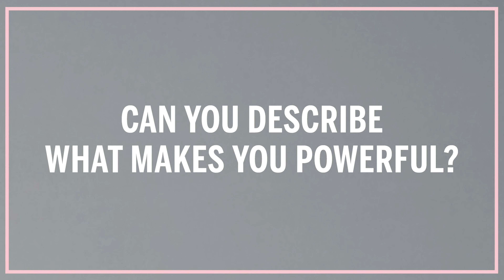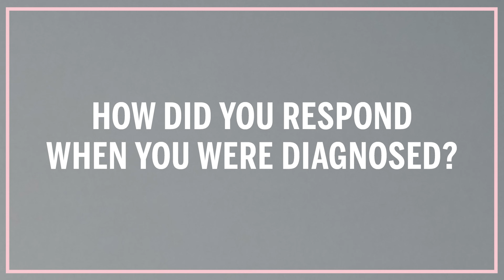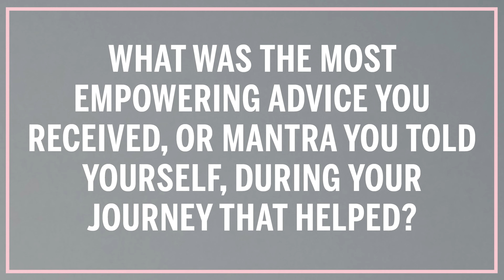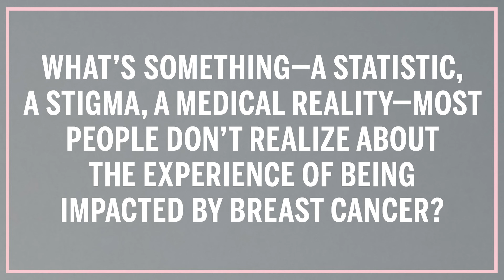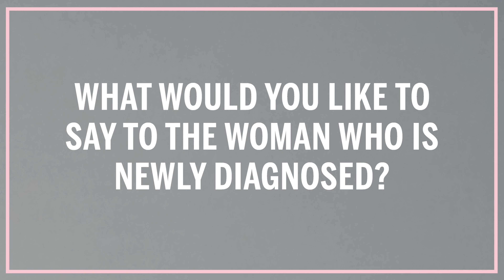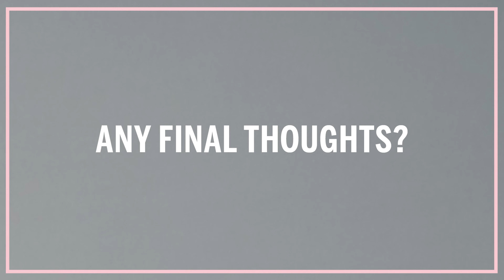Breast Cancer Awareness Month Spotlight: Christine Handy | Victoria’s Secret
In honor of Breast Cancer Awareness Month, we’re spotlighting individuals who have been directly affected by the disease and showcasing their powerful stories. We spoke with Christine Handy—international speaker, model, and mother of two—about her journey from initial response and diagnosis to finding “purpose in the pain.” As a best-selling author and nationally recognized humanitarian, she offers a distinctive lens into her self-transformation and what she is doing to support and encourage others today.

ABOUT VICTORIA’S SECRET
Victoria’s Secret is the leading specialty retailer of women’s lingerie, prestige fragrance, body care, accessories and athletic and lounge wear.